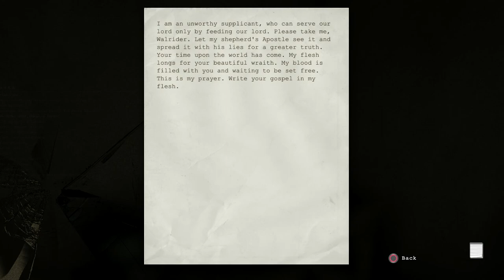Let it burn, can't hold me back anymore | Outlast Let's Play #14 | PS4 FullHD 1080p, Hard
Hell is an experiment you can't survive in Outlast, a first-person survival horror game. As investigative journalist Miles Upshur, explore Mount Massive Asylum and try to survive long enough.

► Some great useless links which nobody clicks ◄

The CorruptedFour Group:

+Me :)